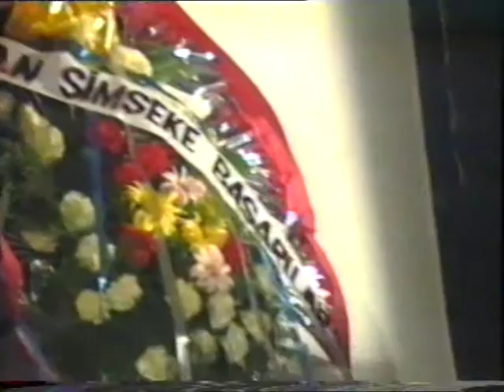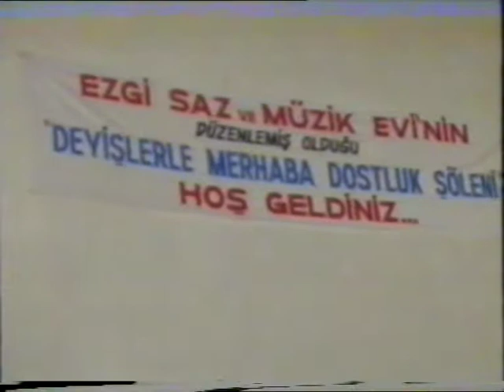EZGİ MÜZİK EVİ'nin DÜZENLEDİĞİ DEYİŞLERLE MERHABA DOSTLUK ŞÖLENİNDE METİN KARATAŞ